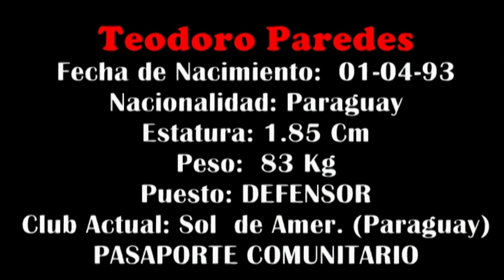Teodoro Paredes Defensor